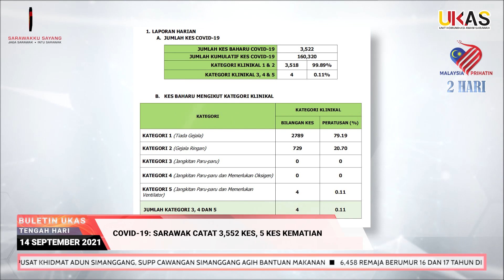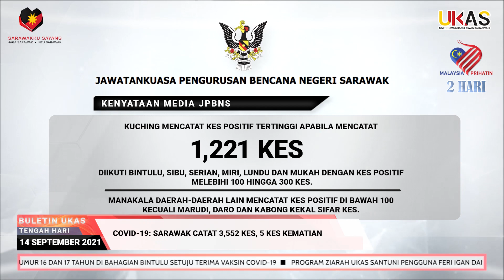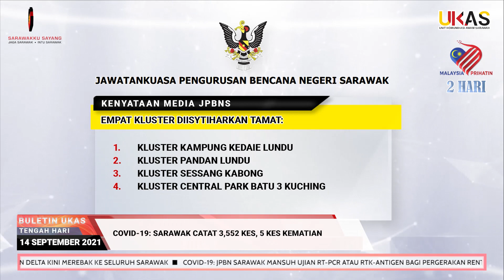BuletinUKAS EDISI TENGAH HARI 14 SEPTEMBER 2021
Laporan berita ringkas dan padat bersama penyampai Maryam Zanariah Ibrahim.

1.COVID-19: Varian Delta Kini Merebak Ke Seluruh Sarawak
2.COVID-19: JPBN Sarawak Mansuh Ujian RT-PCR Atau RTK-Antigen Bagi Pergerakan Rentas Daerah Kecuali Bahagian Bintulu
3.COVID-19: Sarawak Catat 3,552 Kes, 5 Kes Kematian
4.Datuk Rosey Hadir Majlis Serah Kunci Surau Kampung Rambai, Benteng Hakisan Tebingan Sungai Sibuti
5.Pusat Khidmat ADUN Simanggang, SUPP Cawangan Simanggang Agih Bantuan Makanan
6.6,458 Remaja Berumur 16 Dan 17 Tahun Di Bahagian Bintulu Setuju Terima Vaksin COVID-19
7.Program Ziarah UKAS Santuni Pengguna Feri Igan Dan Kmkk Igan Sempena Hari Malaysia
8.Program Ziarah UKAS Semarak Kemerdekaan Santuni Penerima Pingat Gagah Berani Di Rumah Nulai
9.Program Ziarah UKAS Semai Semangat Kemerdekaan